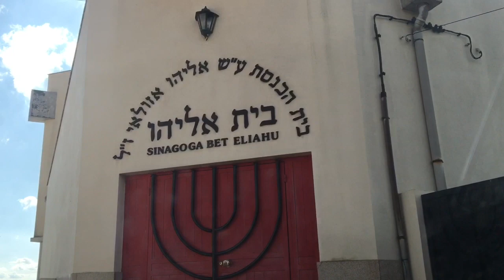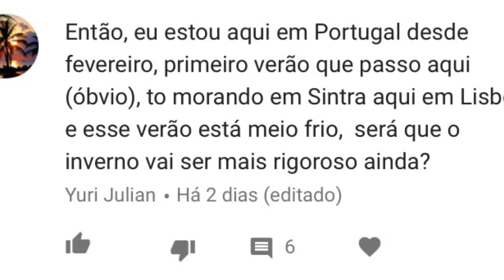COMO É MORAR NUMA VILA DE PORTUGAL?